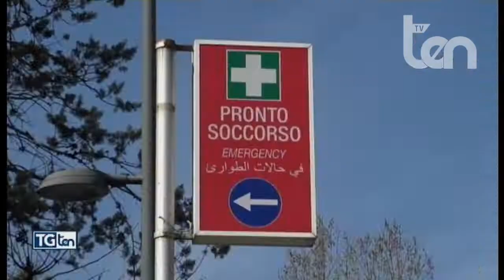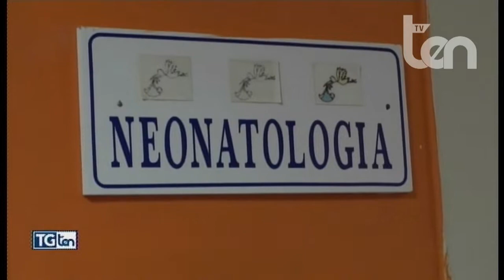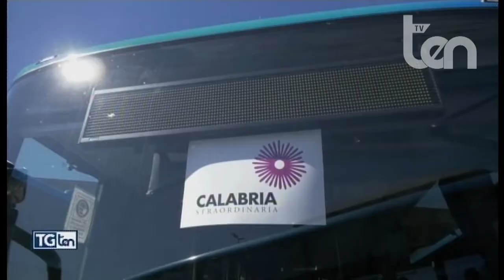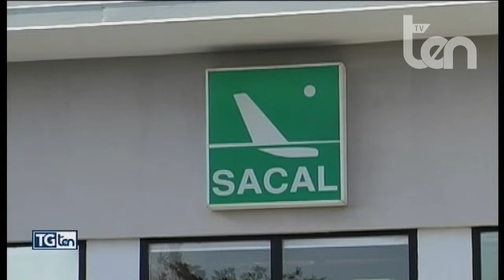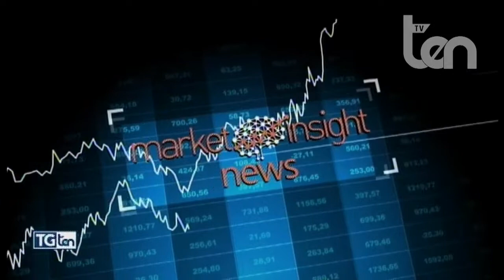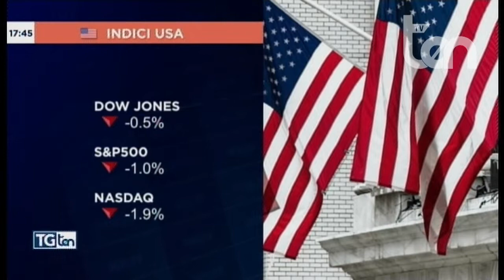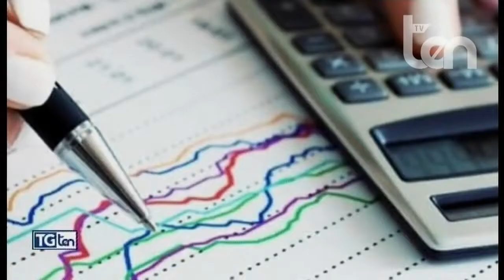TG ten 11 luglio 2022